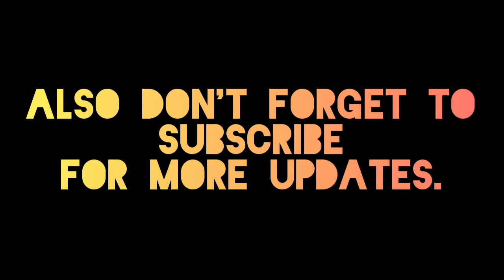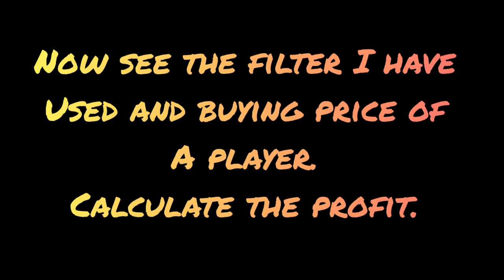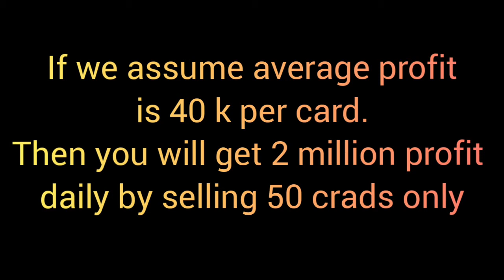How to earn millions daily in FIFA mobile 21 |New tips & tricks of market|Investment & Quick Profit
Musicia: Ain't no one like me
Musician: Monad

All Right To Above Music Label And No Copyrighted Infringement Intended

Musician: ASHUTOSH

Musician: ASHUTOSH